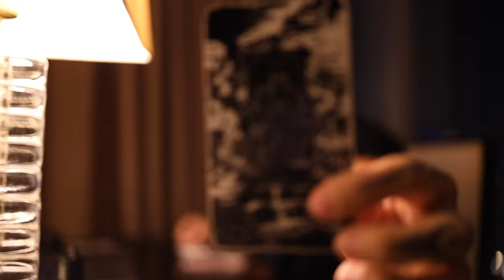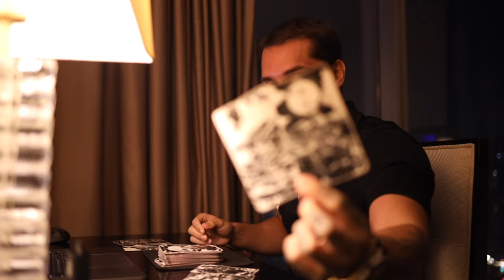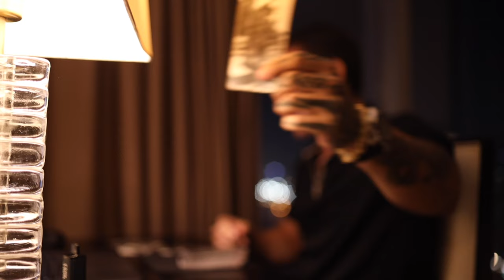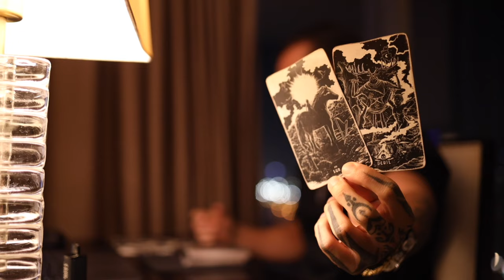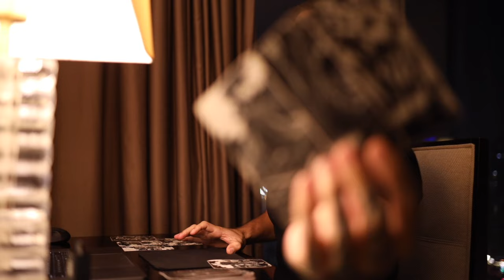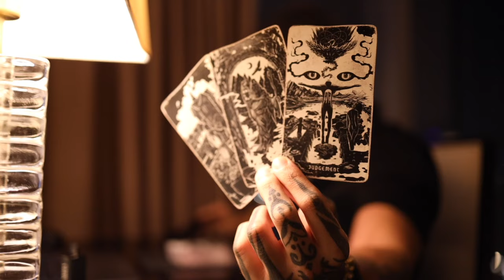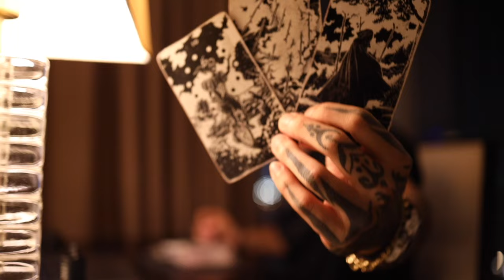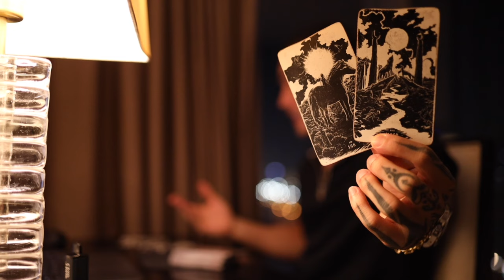ARIES: WHOMEVER YOU ARE SEPARATED FROM, IS A PAST LIFE LOVER | MID-SEP TAROT